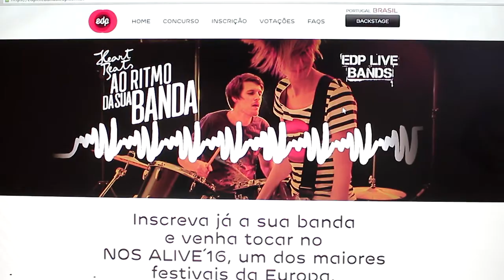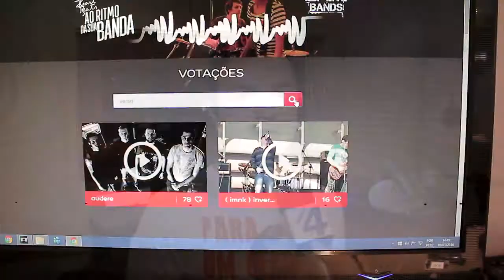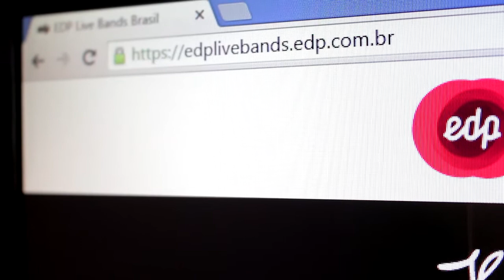Grupo de Teresópolis em concurso para gravar pela Sony Music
Apesar do pouco tempo de vida, a banda de rock teresopolitana Versa, já está escrevendo o seu nome na história do município, ao participar de um concurso musical internacional este mês. O EDP Live Band estreia no Brasil em 2016 em busca de novas bandas independentes tupiniquins de rock e pop rock com muita vontade de brilhar. E o brilho será mesmo no velho mundo com show em Portugal (local onde nasceu o concurso) com tudo pago pela organização no festival NOS Live. Um dos maiores da Europa. Para conseguir realizar este sonho, os membros da Versa chamam a todos os seus conterrâneos a participarem da votação, que pode ser feito através da internet.

Reportagem: Claudio tatu
Imagens: Gilberto Oliveira